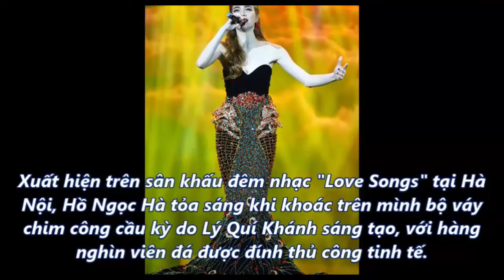Mỹ nhân Việt mặc đẹp nhất tuần [Tin mới lạ ]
Mỹ nhân Việt mặc đẹp nhất tuần